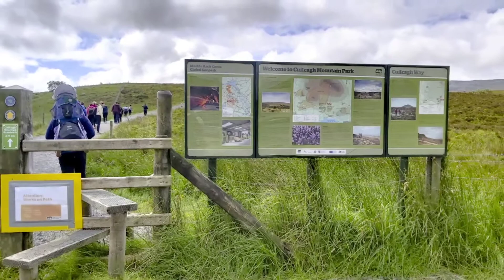Cuilcagh Mountain Park (Stairway to Heaven)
Cuilcagh Boardwalk Trail: 8mile/12km return trip.
Route Type: Linear Terrain, Gravel track, boardwalk, staircase.